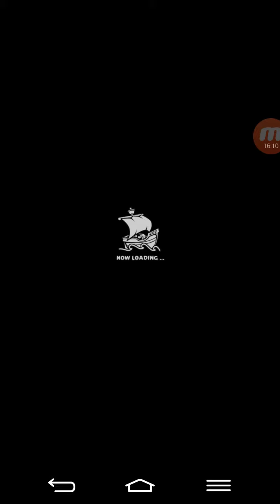Let's Play Angry Birds Fight Part 24 - GEEEMZZZ